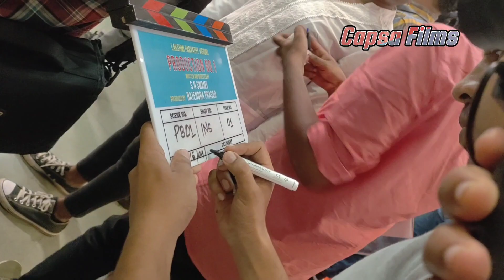S.N. Swami New Film Pooja/S.N.Swami/New Malayalam Movie/Joshy/Shaji Kailas/Aparna Das/UnniKrishnan B